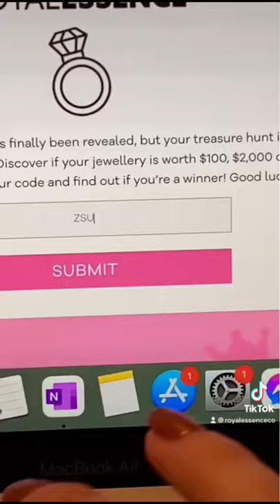If you like Pina Colada...@taraashleyj